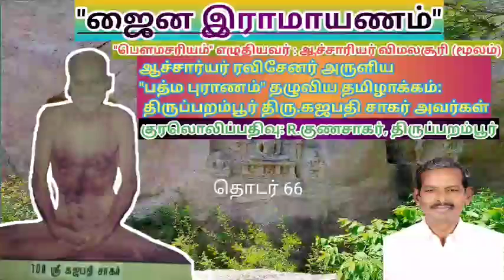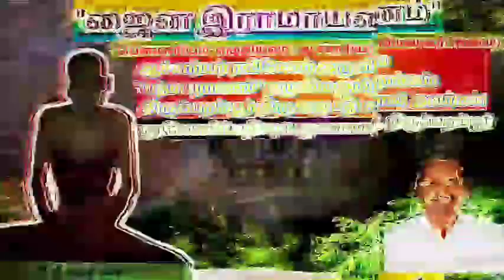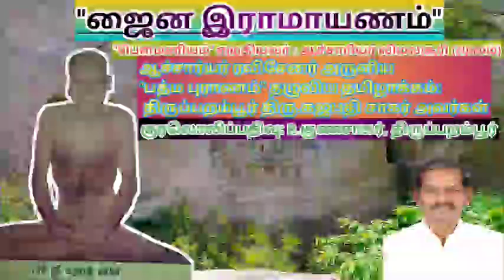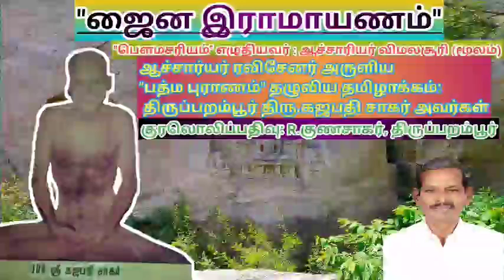ஜைன இராமாயணம் (தொடர் 66)